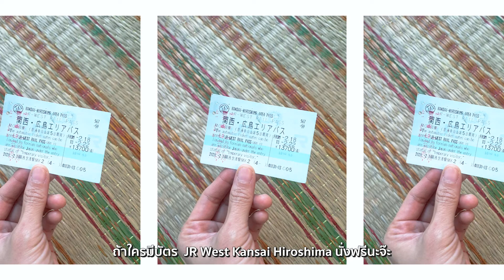Vlog ตามไปกินโซบะ แบบออริจินัลที่ประเทศญี่ปุ่น!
เจ้าแม่นักตกรถ ยกให้ใครไม่ได้ นอกจากตัวเราเอง!!
ไปไกลถึงญี่ปุ่น กะจะพาเจ้าอ้วนไปเที่ยวชิลๆ
นั่งรถชมวิวไปกินโซบะแบบสวยๆ
สรุปพังจ๊ะ ภาพที่คิดไว้ในหัวแตกสลายดังแพล๊ง
จะพังเพราะอะไร ไปดูกันเลยยยยย!!
ติดตามคลิปใหม่ๆ และกิจกรรมมากมายได้ที่